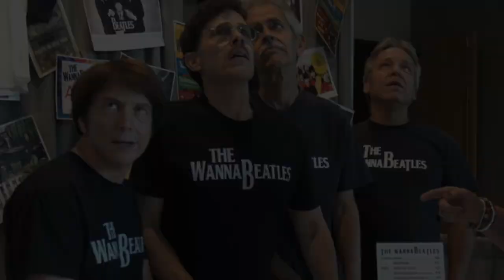"The Band that Lost to Betty" - A Betty White Story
The WannaBeatles are the world's only Grammy-nominated Beatles tribute group, and the only thing that stood in their way was America's Golden Girl, Betty White.

Now, for the first time ever, get a glimpse into the aftermath of what life looks like after rising to the top, only to be beaten out by Betty White.